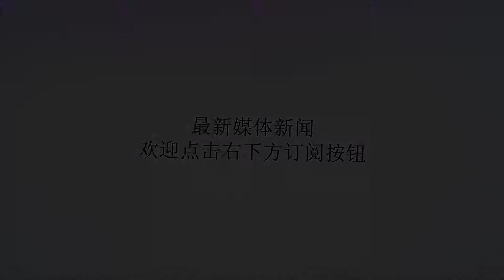大批平民屡遭屠戮？美军海豹部队伤亡惨重！真凶不是俄罗斯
谢谢！前段时间，美军及叙利亚民主军、土军及叙利亚自由军、叙利亚政府军等多支武装力量齐集哈塞克省。经过一系列军事部署后，各方势力最近开始蠢蠢欲动，毫无疑问，美军的动作最为激烈。据悉，本月11日到12日，美军战机对哈塞克省的数个村庄发动空袭，并造成约30名平民丧生。截至目前，美军以“清洗”IS极端武装分子为由，共造成上千平民死伤。美军士兵此外，美军近期开始频频空袭叙利亚政府军的军事设施，并再度支持叙利亚民主军开赴代尔祖尔省，与俄叙联军争抢石油资源，正当美国准备“大展拳脚”之时，哈赛克省却传来了噩耗。与此前耀武扬威不同，美军此番的确吃了大亏了。美军战机据俄媒报道，本月15日，驻扎在叙利亚北部的土耳其大军突然袭击了哈塞克省境内的一支美军海豹突击队，并造成后者至少2人死亡，另外，伊拉克政府军近期对哈塞克省的空袭也在一定程度上促使美军伤亡。空袭画面资料图大家都知道，俄叙联军日前将主力主要集中在两个区域，第一个就是叙利亚南部德拉省，他们意图彻底切断美国支援叙利亚民主军的重要通道，以期南北并进，不断消灭美国支持的叛军武装。另一方面，叙利亚政府军三大主力在代尔祖尔省一代集结了7到9万大军，美军及其盟友也在这一带集结了6.5万兵力，因此，代尔祖尔大战或许不可避免，而这却恰恰给了土耳其机会。土军士兵土军这段时间取得非常“骄人”的战绩，继收复伊德利卜省后，叙利亚北部以及西北部基本落入土耳其手中，埃尔多安的目标也绝对不仅仅是解决库尔德人问题，据悉，该国趁俄叙联军猛攻德拉时，曾公然派兵染指俄军在叙利亚的大本营拉塔基亚省，因此，土军此次袭击美军海豹突击队或许是为了继续扩展其“势力范围”。叙利亚政府军与土耳其不同，伊拉克军队的打击重心一直停留在消灭IS层面上，因此，伊军此次的空袭行动只是为了维护该国边境稳定，但这却直接造成了美军两大盟友的“误炸”事件，特朗普总统此番恐怕心都要滴血了吧。而俄罗斯方面无缘无故获得“外援”，也得以暂时缓解其面临的巨大压力。